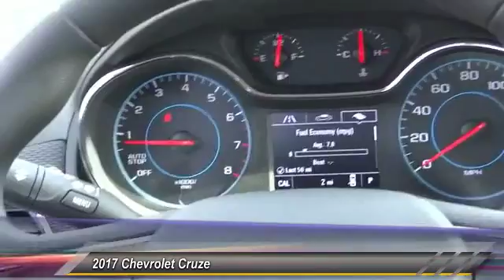2017 Chevrolet Cruze SANTA ANA, ORANGE, ANAHEIM, GARDEN GROVE, TUSTIN, IRVINE 00047901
2017 Chevrolet Cruze 4DR SDN 1.4L LS W/1SB

Guaranty Chevrolet
711 17th St.

GUARANTY CHEVROLET PROUDLY SERVICING SANTA ANA, ORANGE, ANAHEIM, GARDEN GROVE, TUSTIN, IRVINE, & SURROUNDING SOUTHERN CALIFORNIA LOCATIONS. THIS BLACK 2017 Chevrolet CRUZE IS EQUIPPED WITH A 1.4L DOHC, AUTOMATIC TRANSMISSION, AND RECEIVES AN ESTIMATED 30 City/40 Hwy MPG. CONTACT GUARANTY CHEVROLET AT TO SCHEDULE A TEST DRIVE AND TAKE THIS 2017 Chevrolet CRUZE HOME TODAY, OR VISIT OUR SHOWROOM CONVENIENTLY LOCATED AT 711 E. 17TH STREET., SANTA ANA, CA 92701. STOCK #: 00047901 | 2017 Chevrolet Cruze 4dr Sdn Auto LS TRACTION CONTROL AIR CONDITIONING 2017 Chevrolet CRUZE 4DR SDN 1.4L LS W/1SB STOCK #: 00047901 | VIN: 1G1BC5SM9H7152691 | 2017 Chevrolet Cruze 4dr Sdn Auto LS TRACTION CONTROL AIR CONDITIONING Guaranty Chevrolet VISIT GUARANTY CHEVROLET TO EXPERIENCE EXCEPTIONAL CUSTOMER SERVICE AND STRESS-FREE SALES. GUARANTY CHEVROLET'S INVENTORY IN SANTA ANA, CA IS FULL OF NEW CARS, TRUCKS, AND SUVS THAT ARE READY FOR A TEST DRIVE TODAY. WHETHER YOU'RE STOPPING BY FROM IRVINE OR ANAHEIM FOR A CHEVROLET, OR DRIVING IN FROM ELSEWHERE IN THE ORANGE COUNTY. FOR MORE INFORMATION.